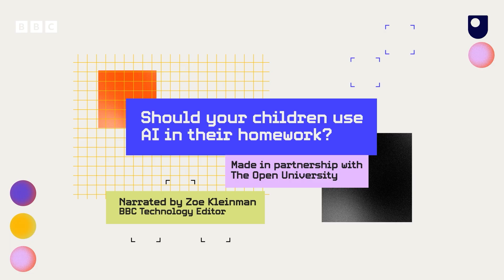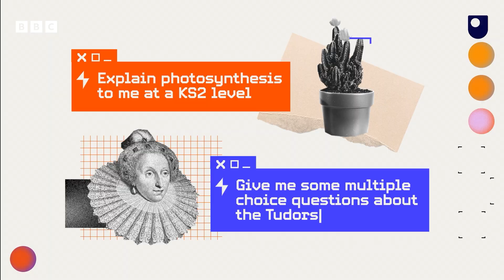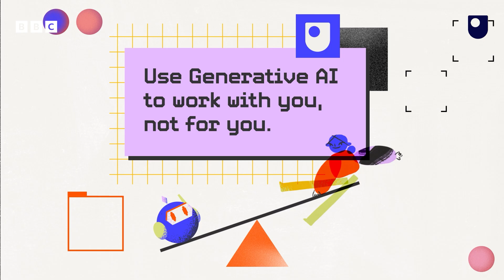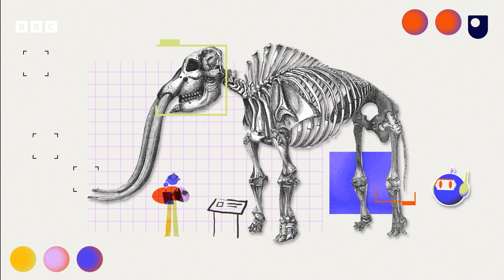AI and Homework: Should your CHILDREN use it? - BBC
Should your kids be using AI in their homework? What if they already are?

Get your head around AI with our handy guide.

To watch the other animations in this series, visit the BBC Ideas website.